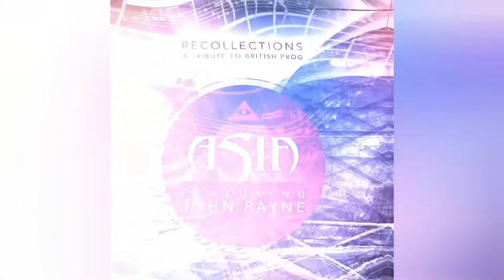Asia Featuring John Payne - Court of the Crimson King (King Crimson Cover)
Recollections: A Tribute To British Prog is a studio album by progressive rock band Asia featuring John Payne, released on March 24, 2014.